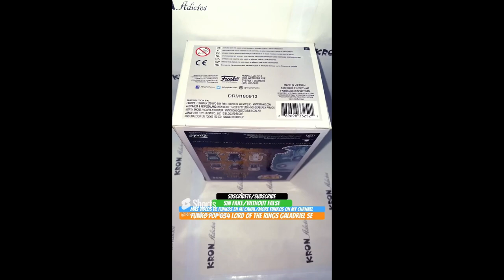Unboxing Funko Pop 634 the Lord Of The Rings Galadriel SE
Unboxing Funko Pop 634 the Lord Of The Rings Galadriel SE youtube funkopop thelordoftherings unboxing Funko Pop